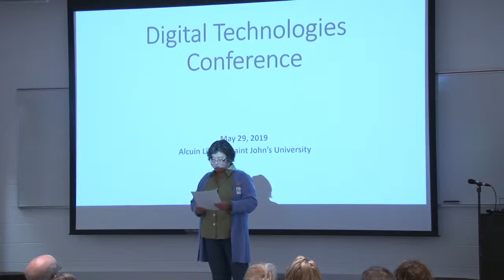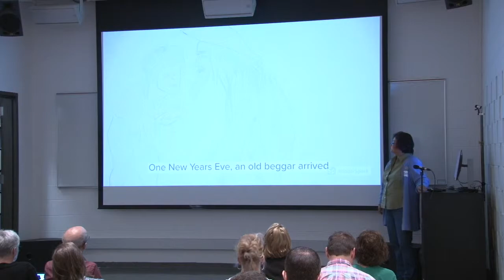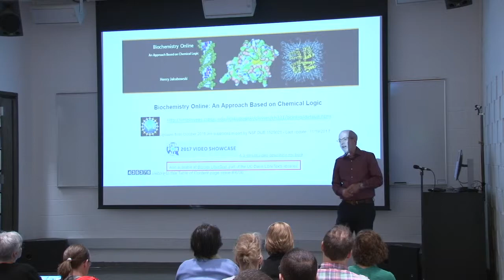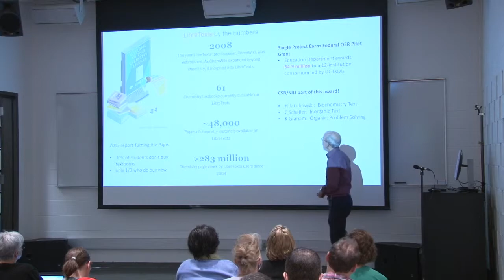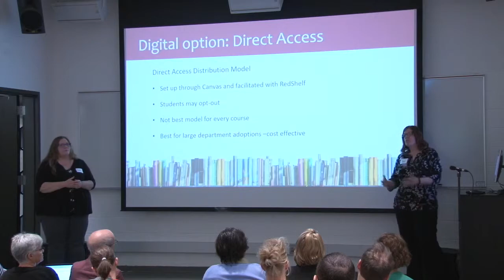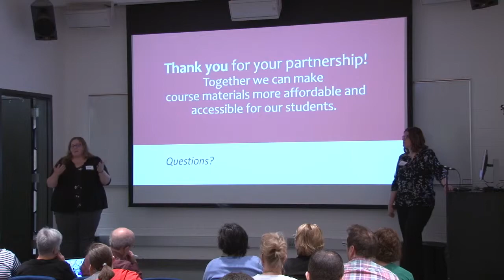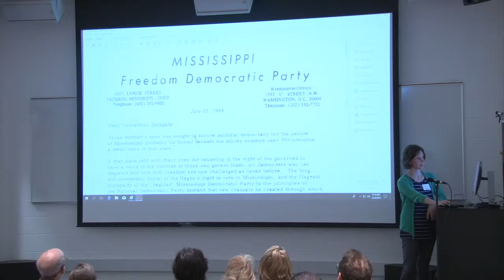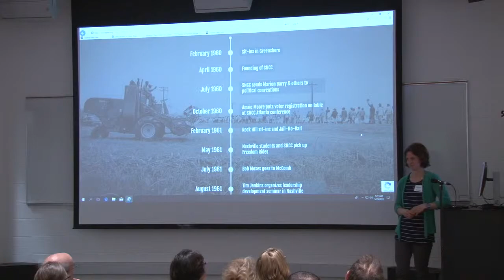1. What are Digital Technologies in the Humanities & Social Sciences?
Digital Technologies in the Humanities & Social Sciences Conference

Facilitated by Sophia Geng